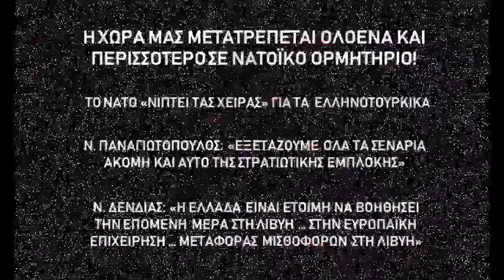SPOT ΦΟΙΤΗΤΙΚΩΝ ΣΥΛΛΟΓΩΝ ΘΕΣΣΑΛΟΝΙΚΗΣ ΓΙΑ ΤΟ ΣΥΛΛΑΛΗΤΗΡΙΟ ΕΝΑΝΤΙΑ ΣΤΗΝ ΕΛΛΗΝΟΑΜΕΡΙΚΑΝΙΚΗ ΣΥΜΦΩΝΙΑ